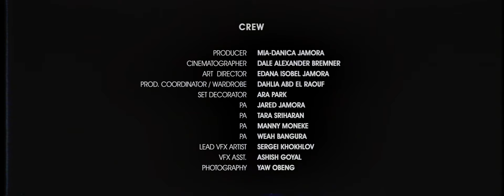SAM3L- 4Ls (Official Music Video)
Special thank you to everyone who came to participate as an extra on my first ever music video.
                                                          Crew
Directed by Michael Cristian Greene
Producer: Mia-Danica Jamora
Cinematographer: Dale Alexander Bremner
Art Director: Edana Isobel Jamora
Production Coordinator / Wardrobe: Dahlia Abd El Raouf
Set Decorator: Ara Park
PA: Jared Jamora
PA: Tara Sriharan
Lead VFX Artist: Sergei Khokhlov
VFX Asst: Ashish Goyal
Photographer: Yaw Obeng
Symbol designer:Tim long
                                                           Cast
Samuel Barrie
Agi Thiong
Nyaluak M Leth
Simeon John
Emmanuel Peters
Manny Moneke
                                                      Music

Samuel Barrie: Executive Producer, Engineer, Vocalist, Writer
Sowdyzn: Song master
Want of peace: Vocalist, Guitar.
Artie Vear: Producer, arrangement mixing
Aaacromatics: Producer
Regina Kamanda: Vocalist
Clinton Kojo: Vocalist